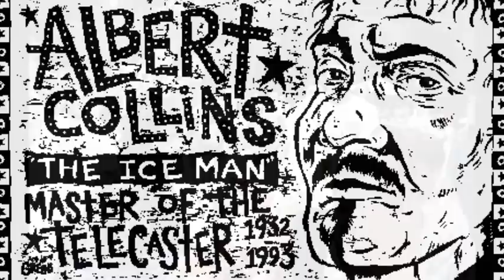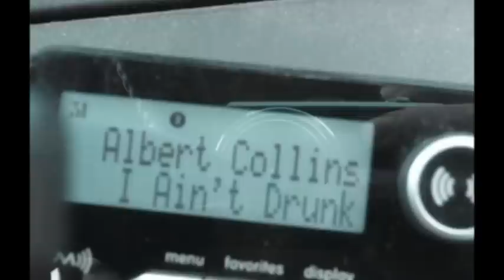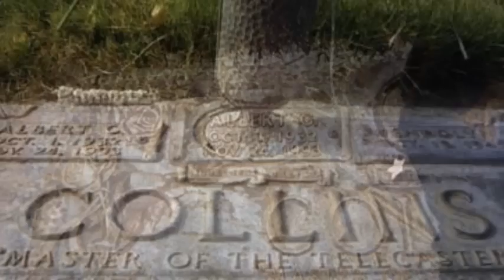Albert Collins ~ ''If Trouble Was Money''(Modern Electric Blues 1989)